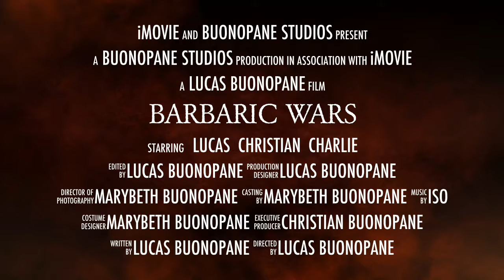Barbaric wars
3 tribes 1 monster one epic war